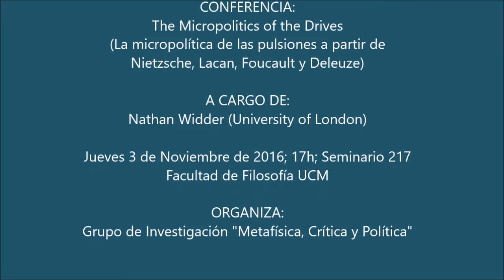Nathan Widder: "The Micropolitics of the Drives"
"The Micropolitics of the Drives (La micropolítica de las pulsiones a partir de Nietzsche, Lacan, Foucault y Deleuze)"

CONFERENCIA a cargo de Nathan Widder

17h; Seminario 217
Facultad de Filosofía (Universidad Complutense de Madrid)

ORGANIZA:
Grupo de Investigación "Metafísica, Crítica y Política"